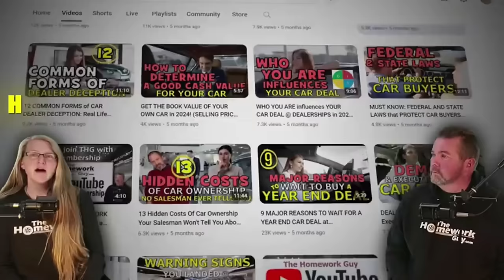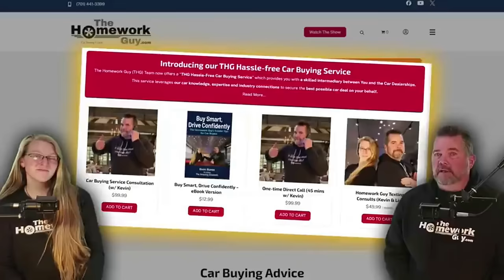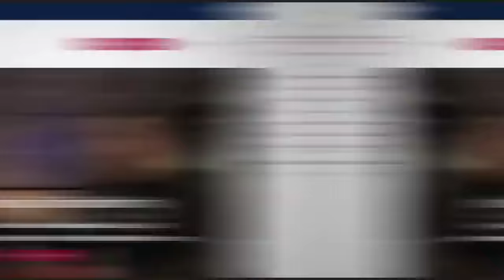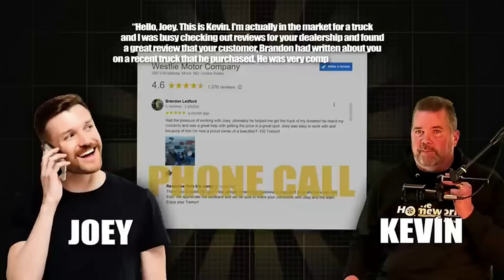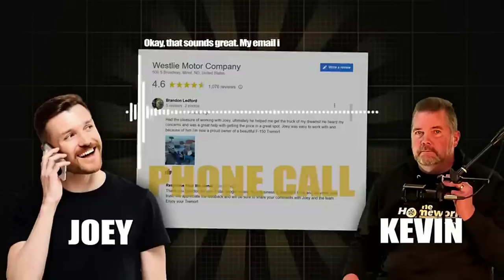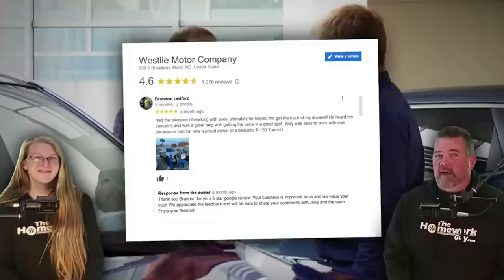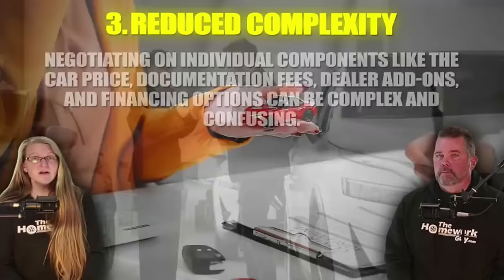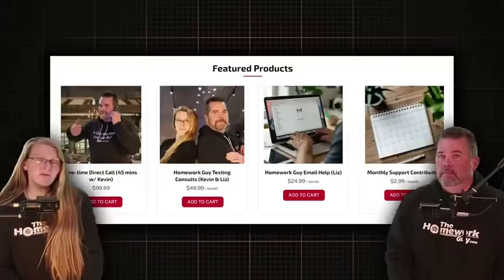NEGOTIATION HACK (Out the Door Price Compilation) Kevin Hunter The Homework Guy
Negotiate your next car deal like a BOSS with the best Car Buying Advice from The Homework Guy Kevin Hunter. This works on new or used cars in the 2024 car market USA.

🚗 Enjoy Hassle Free Car Buying with The Homework Guy Team: 💪

🚗 Want to be a savvy car buyer? Get educated on buying a car with our new Book, Buy Smart, Drive Confidently: